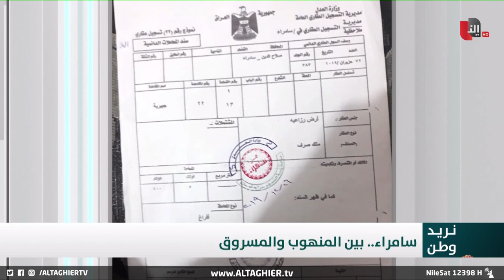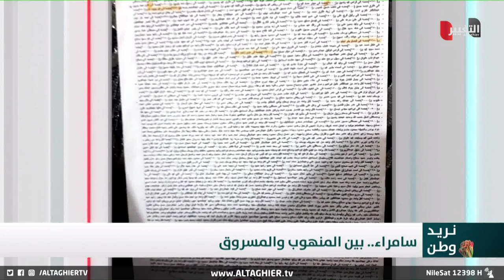اختلاس لآلاف الدونمات الاثرية وسرقة المليارات من مأذنة الملوية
بالوثائق .. بيع اكثر من 6 آلاف دونم من الاراضي الاثرية في سامراء وسرقة 9.5 مليار دولار من مأذنة الملوية

موقع قناة التغيير الفضائية الالكتروني